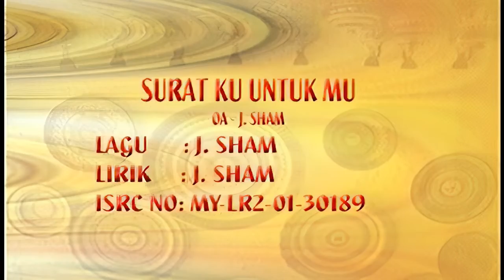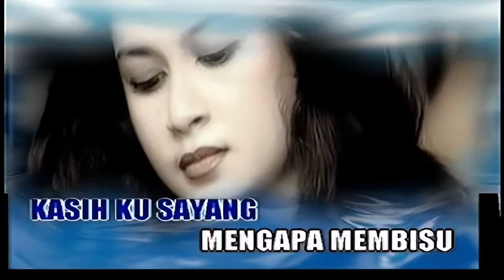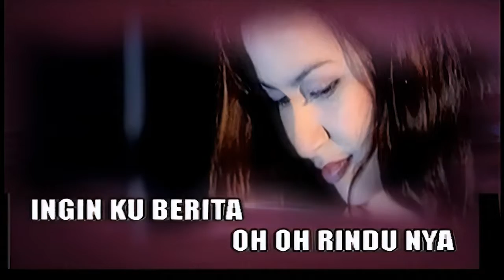Elias Mohd Zain- Suratku Untukmu (Official Karaoke Video)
Jom karaoke & nyanyi bersama-sama lagu "Suratku Untukmu ", nyanyian Elias Mohd Zain.